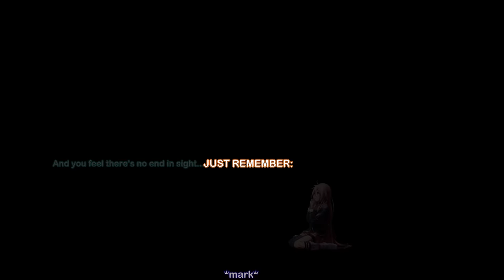S3RL-I Will Pick You Up (FEAT TAMIKA)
S3RL-I Will Pick You Up (FEAT TAMIKA) JUST ANOTHER AWESOME TRACK BY S3RL! in full HD and lyrics with effects. I think this year S3RL has done his best, He has made a lot of amazing tracks and I think we can't ask for more, I'm really happy because of S3RL, I hope he keep such a great work!
Specially I love this song because of TAMIKA, I think that She is my second favorite after JODIE and Of course SARA :)

What do you think about pac mans? haha I laugh so much while doing the video, watching how pacmans were dancing :P

*PURCHASE*

Written, produced and engineered by Jole Hughes. Vocals by Tamika Miller & Jole Hughes.